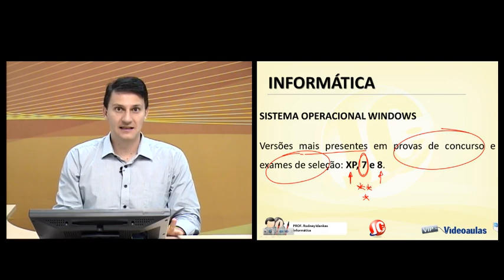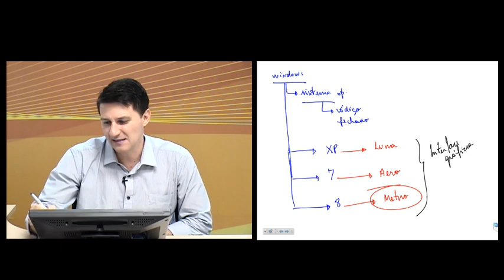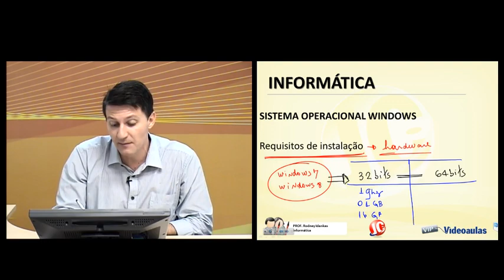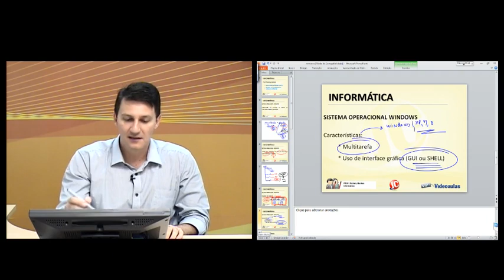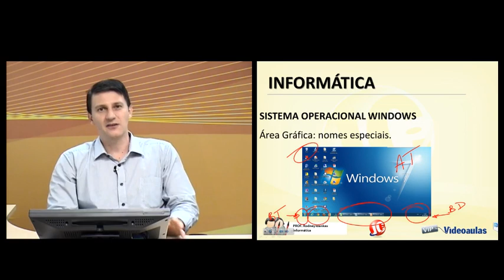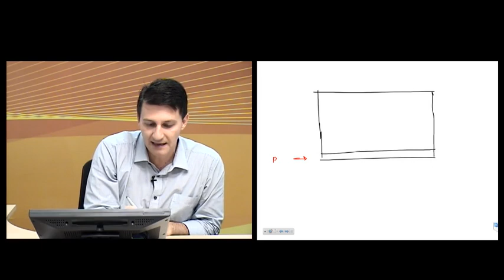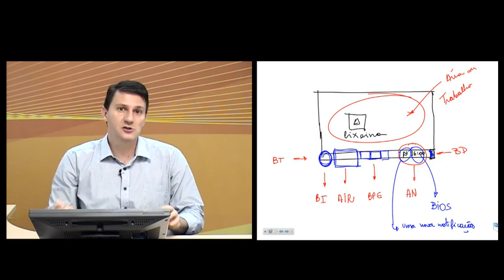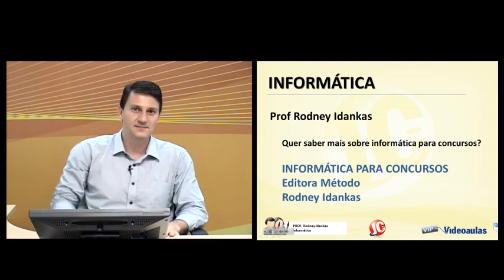Aula Grátis - Informática para Concurso Público - Resolução de Exercícios TRT - (videoaula 13)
Confira a videoaula (aula) grátis de Informática para Concursos (Aula 13) para quem estuda para concursos públicos e OAB.

CURSO DE INFORMÁTICA PARA CONCURSO GRÁTIS